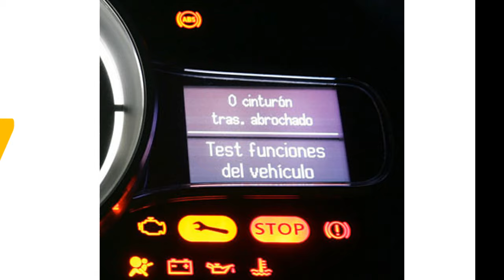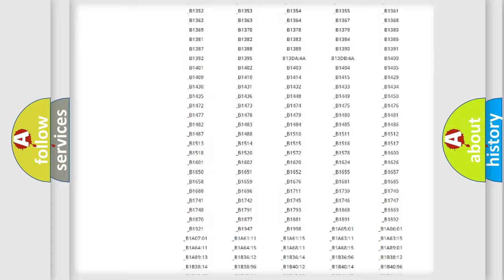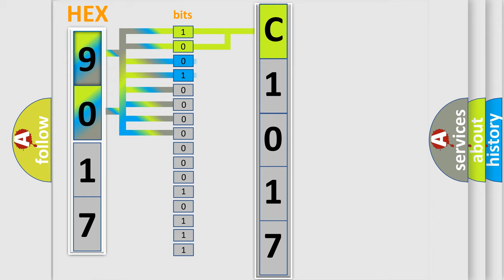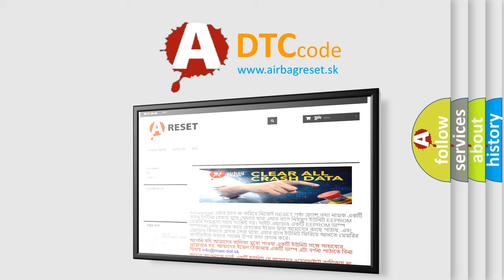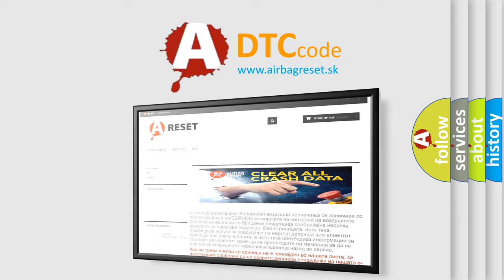DTC Suzuki C1017 Short Explanation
Contents:
0:21 Basic DTC analysis according to OBD2 protocol standard.
1:48 Insight into programming
2:58 A diagnostically understandable description of the Diagnostic Trouble Code
3:05 Basic error definition

Make:
Suzuki
Code:
C1017
Definition:
CAN B BUS (+) CIRCUIT OPEN
Description:
When Monitored: Ignition run time is greater than 1 second. Battery voltage between 9 and 16 volts. Engine run time greater than 3 seconds. Set Condition: The PCM or ECM or ECU loses communication over the CAN C Bus circuit. The circuit is continuously monitored
Cause:
 CAN C BUS Failure open PCM